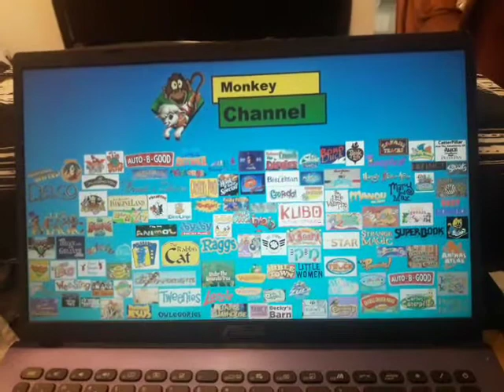What Did You Think About This Channel?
It's Great Because It's From Israel!

Monkey Channel Is Released In Israel In  1996 It Was Also Called ערוץ קוף In Israel Because Of The Country That Was Born In It Has Foreign Shows For Kids And The Hole Channel Is Beautiful.